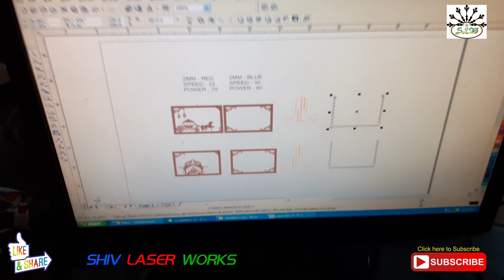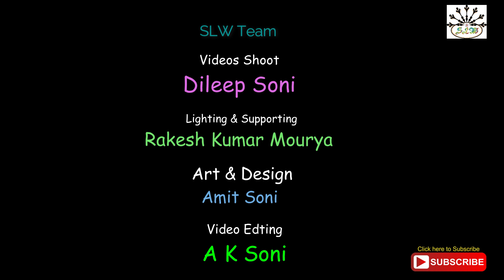Wooden Royal Wedding Card | Laser Cutting | Shiv Laser Works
Shiv Laser Works
(Complete Laser Solution)
Cutting, Marking & Engraving

A K Soni
SHIV LASER WORKS